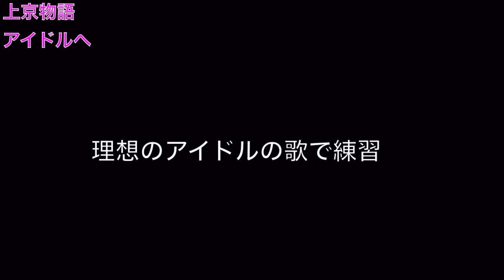【第3章】上京物語〜わいはアイドルになるまで絶対帰らへん！！〜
東海オンエアに渋谷に置いてかれたばななが、０から1週間でアイドルを目指す、最新プロジェクトの全貌を完全動画化！

音楽とお笑いを両立したSMAPならぬMAPSが、作詞作曲、下積みを経て、ライブ本番へ向かう！！

果たして、どんなアイドルが産まれるのだろうか。。

 三納物語グッズ発売中！！

三納物語公式グッズショップ「ぽこぽこ亭」